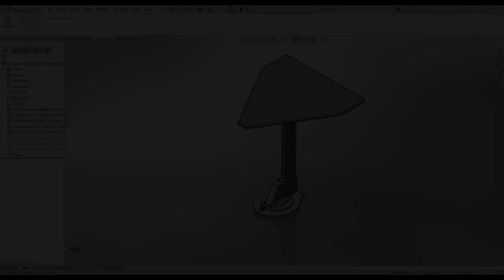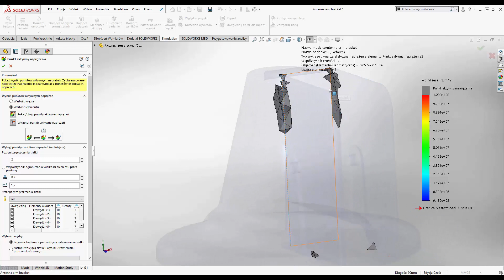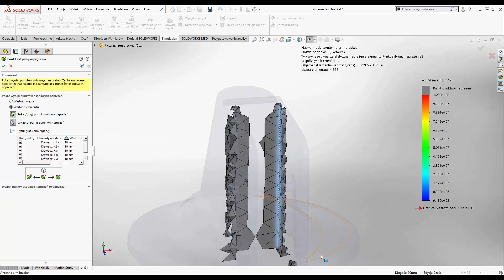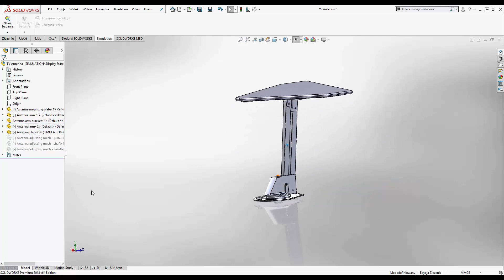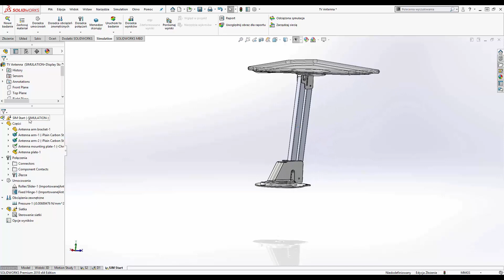Nowości SOLIDWORKS 2018: SOLIDWORKS Simulation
Co nowego niesie wersja SOLIDWORKS 2018  w obszarze SOLIDWORKS Simulation?

Koniecznie obejrzyj film, by się dowiedzieć!